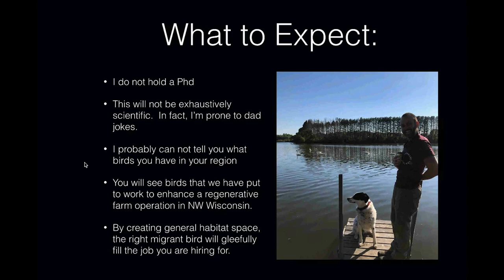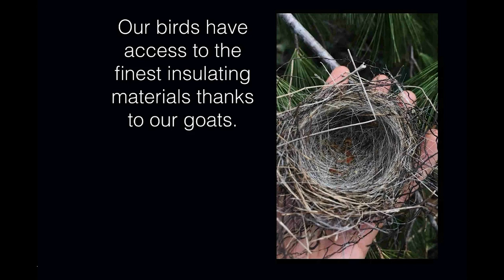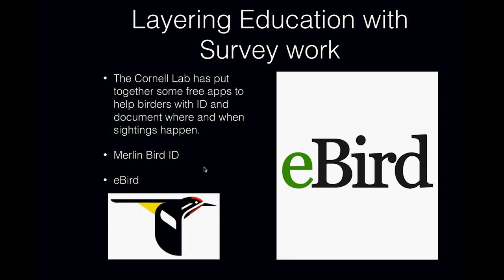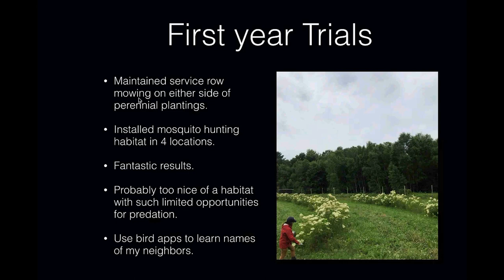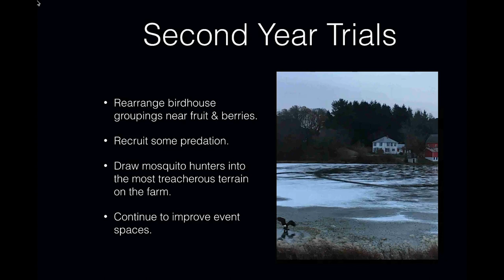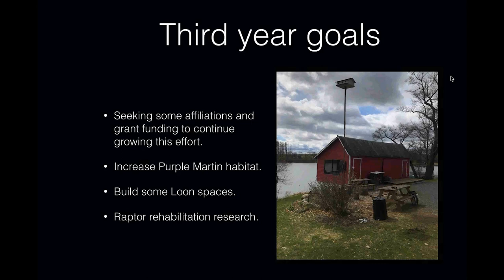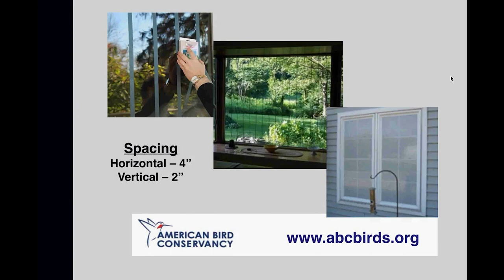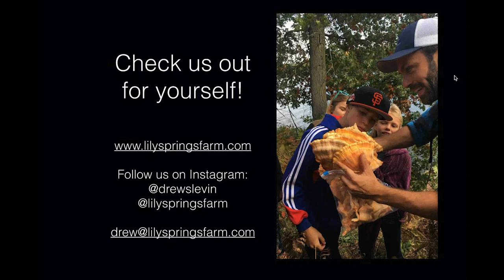Inviting Migratory Birds to Your Landscape for Pest Management | Drew Slevin, Lily Springs Farm